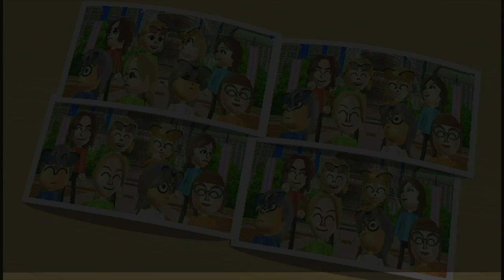olivia plays wii party with voppi meep and gabriel agreste